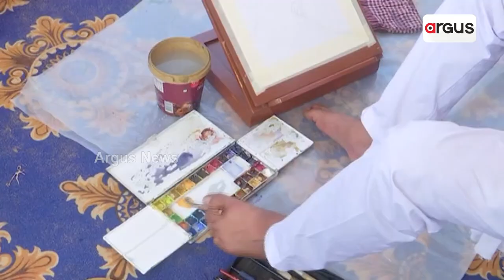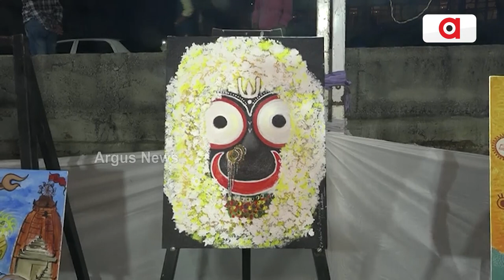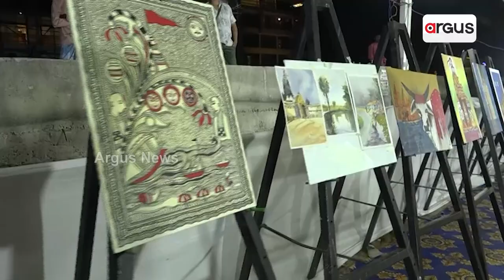ପୁରୀ ବେଳାଭୂମିରେ ଅନୁଷ୍ଠିତ ହୋଇଯାଇଛି ଚିତ୍ରକଳା ପ୍ରଦର୍ଶନୀ || Art || Puri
ଗ୍ଲୋବାଲ୍ ଆର୍ଟିଷ୍ଟ ଫୋରମ୍ ତରଫରୁ ପୁରୀ ବେଳାଭୂମିରେ ଅନୁଷ୍ଠିତ ହୋଇଯାଇଛି ଚିତ୍ରକଳା ପ୍ରଦର୍ଶନୀ। ଏଥିରେ ମୁଖ୍ୟ ଆକର୍ଷଣ ସାଜିଥିଲେ ପଶ୍ଚିମବଙ୍ଗର ଭିନ୍ନକ୍ଷମ ଚିତ୍ରଶିଳ୍ପୀ ରଞ୍ଜନ କୁଡମୀ।